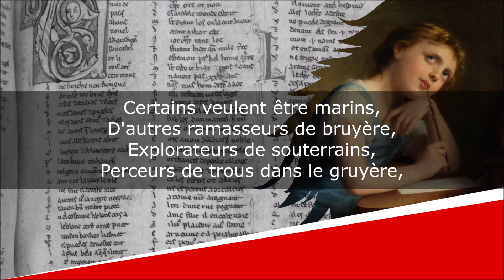Les Beaux métiers - Poésie - Jacques Charpentreau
Les Beaux métiers
Poésie

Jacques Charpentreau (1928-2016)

Illustration de fond : Fritz Zuber-Bühler

Texte :
Certains veulent être marins,
D'autres ramasseurs de bruyère,
Explorateurs de souterrains,
Perceurs de trous dans le gruyère,

Cosmonautes, ou, pourquoi pas,
Goûteurs de tartes à la crème,
De chocolat et de babas :
Les beaux métiers sont ceux qu'on aime.

L'un veut nourrir un petit faon,
Apprendre aux singes l'orthographe,
Un autre bercer l'éléphant...
Moi, je veux peigner la girafe !